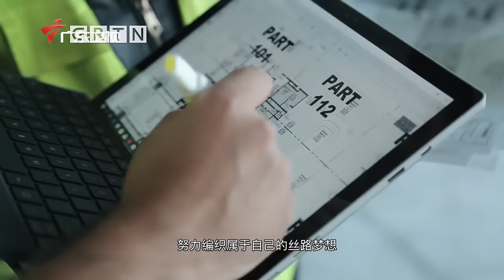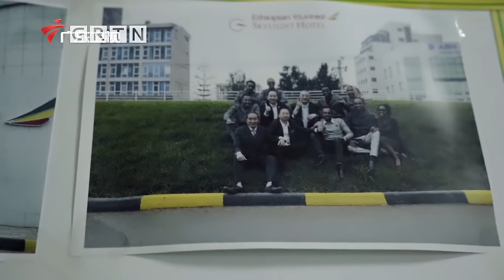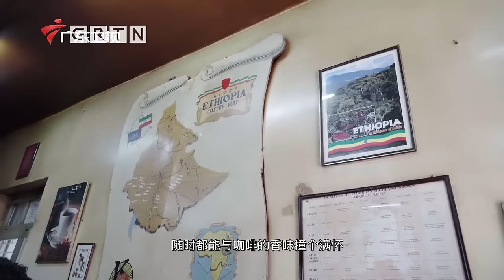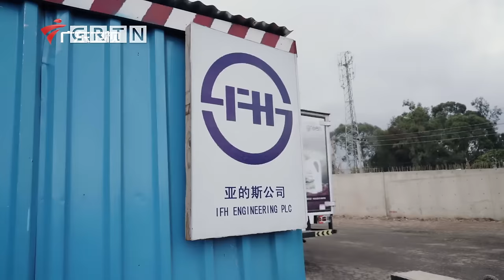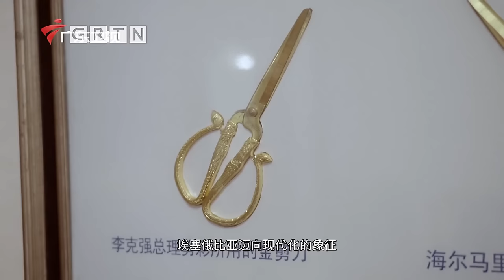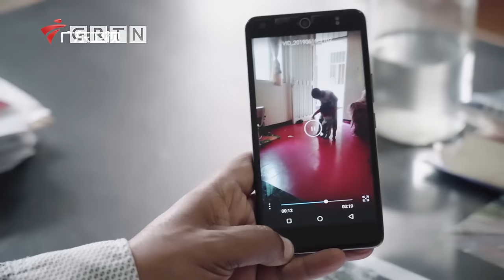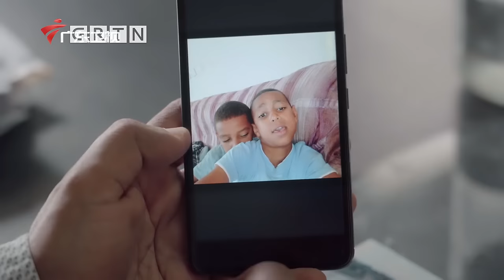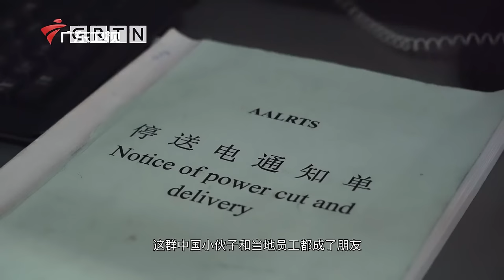喜迎二十大·中非爱情故事！中国小伙爱上非洲美女, 生下大胖小子生活幸福【丝路汇客厅】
广东广播电视台 广东卫视 《丝路汇客厅》第三季8集大型文化探访节目将在广东卫视首播，并通过广东广播电视台国际频道、YouTube全球播出。栏目制片人、主持人谢一菲将携手学者周国平、储殷，青年作家蒋方舟等文化名人组成丝路寻访团，走近在中国追梦的老外，深入挖掘疫情之下的丝路故事。